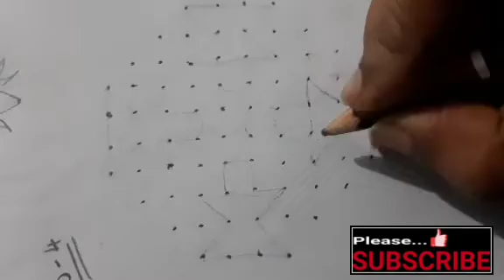Maha Shivaratri Muggulu 2021 Shivaratri Rangoli Designs | Shivaratri Kolam with dots | 10 to 4 Dots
Aathrey's world is a youtube channel here I will show how to draw kolam step by step. Kolam is an ancient art cherished and nurtured till date reflects our tradional culture. When perfected with colours this divine art gets named Rangoli. It plays a major role of Indian families not only during special festive season like new year diwali sankranthi pongal karthigai prathosham Ganesh chathurthi dasara dussehra bogi ugadi christmas holi mattu pongal vaikunda egadasi valentines day akshaya thruthiya Rathasapthami aadi pooram Thai poosam Aruthra tharisanam thiruvathirai Sashti independence day republic day Vijayadhasami sarasvathi pooja Navarathri kundala bogi or bhogi muggulu and Margazhi matham special kolam Aadi matham thai matham karthigai matham soecial kolangal etc but also on normal days. It can be drawn using white powder mixed with rice flour.

These kolam includes all types of kolangal like Sikku kolam neli kolam melikala muggulu chukkala muggulu Kambi Kolam Small kolam big kolam periya kolangal chinna kolam chikku muggulu tippudu padi kolam middle dots pulli kolam.

Depending upon the dots kolangal are of different types ner pulli kolam idai pulli kolam  middle dots straight dots inter dots star design rangoli etc. For beginners and kids Small size rangolis are the best and for rangoli competition and kolam Contest big size rangolis are the best.  All types of rangolis are available in our channel.  Pls refer the play list

For competition and daily தினசரி kolangal we can make different patterns or designs like we can select diya deepam vilakku design for  Diwali karthigai pooja and Tuesday and Friday's
We can draw birds design like peacock sparrow dove or pigeon annam duck parrot etc and flower designs like lotus or thamarai rose or roja hibiscus gulabi puvvalu real flowers etc and animals design like elephant cat Teddy bear fish butterfly etc and general designs like heart flag kumbam kalasa tree ther ratham Shivalingam vel swastik ohm etc fruits design like mango apple grapes etc All these designs made with colours makes the entrance of the home (வாசல்) more attractive and gives positive energy.
Hope this channel Aathrey's world will be of great use to all ladies kindling the subtle creativity in them.
Thank u 🙏